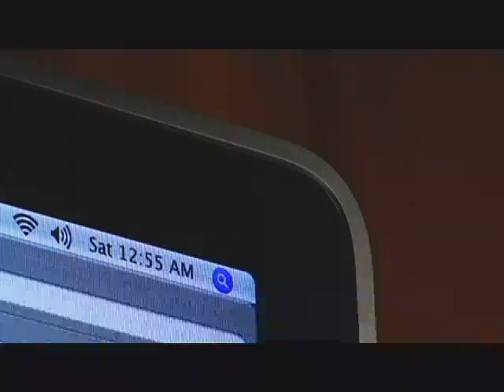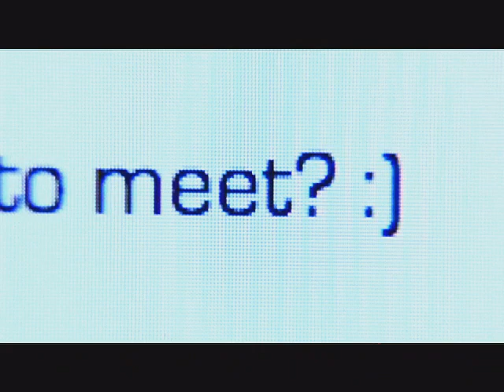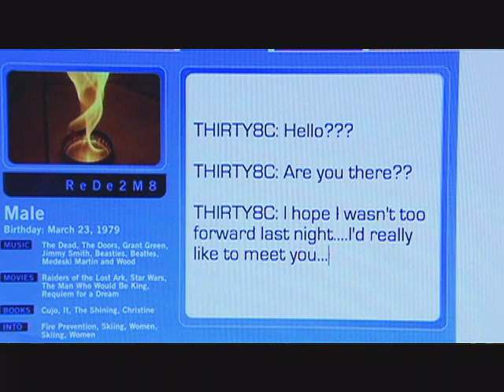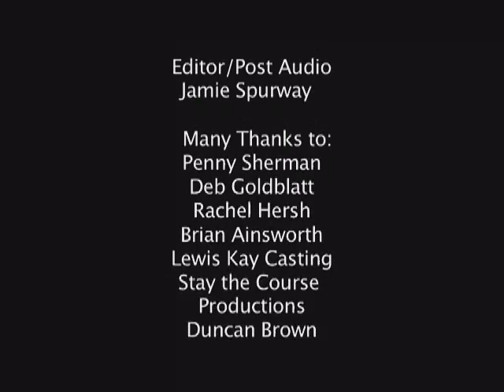Ready to Mate - Project Direct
After a few weeks of talking to a woman on YouDate, an online dating site, things get a little more serious and awkward for Cody (otherwise known as his username RedE2m8) when she wants to meet.